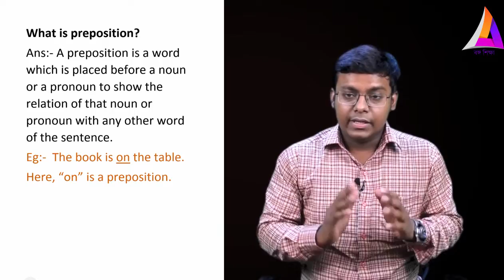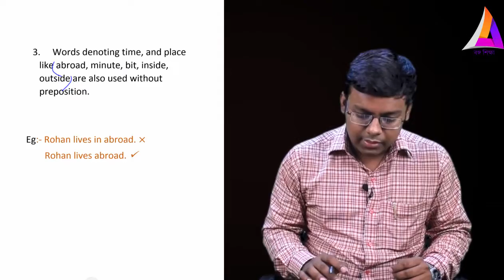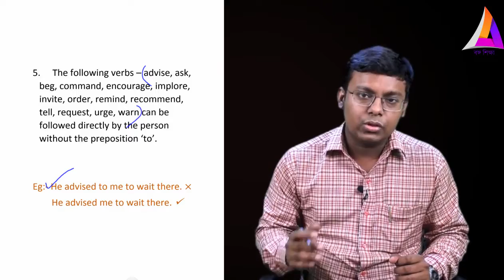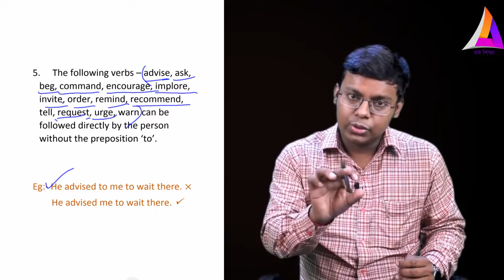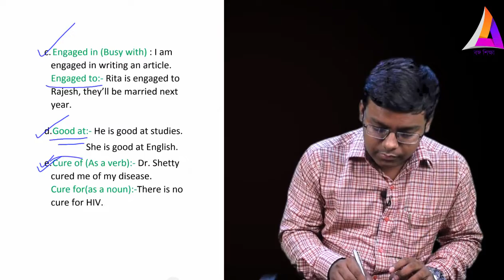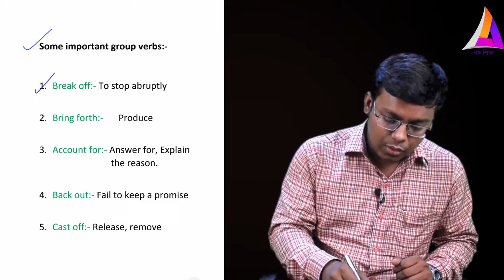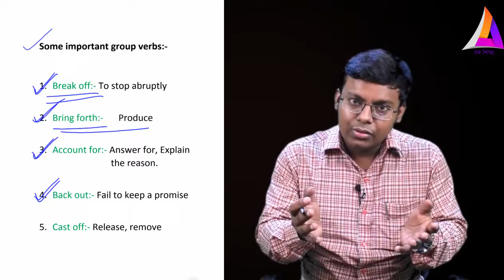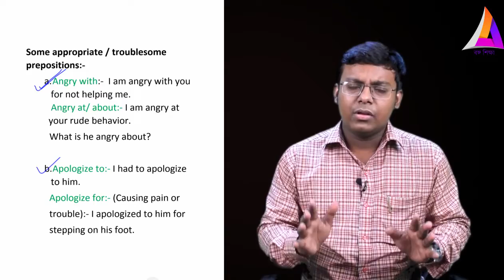English | Preposition | Competitive Exam